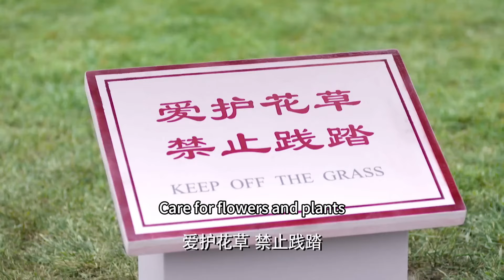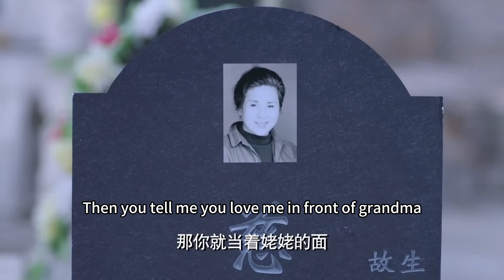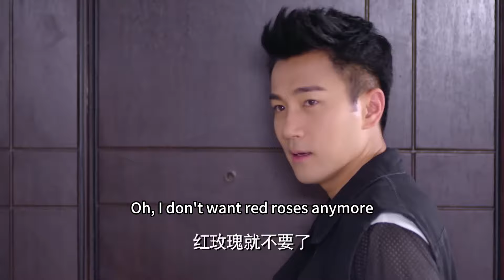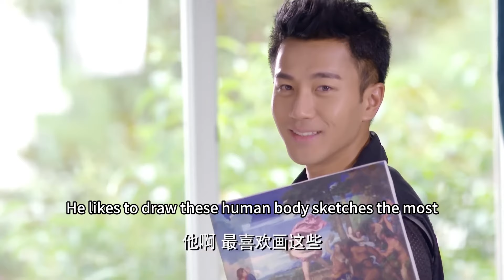【Full Movie】女孩誤會總裁在公車上耍流氓，殊不知竟是公司領導還是自己上司！中国电视剧2023